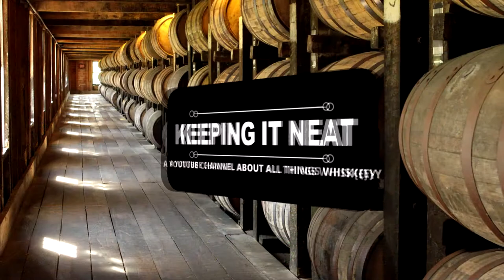Old Forester Straight Rye Whiskey Review [Ep 100]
We blind review Old Forester Straight Rye Whiskey and let you know if it is worth picking up.
So " Are you Ready and Abel to Whiskey"? If you are, enjoy the show!

OLD FORESTER RYE
 Kentucky Straight Rye Whiskey
100 Proof      50 % Alc.       AGE:  yrs
Mash Bill: assumed 65% Rye | 15% Corn | 20% Malted Barley
Distillery: Old Forester    Parent Company: Brown-Foreman

   In 1870, our founder George Garvin Brown revolutionized the industry by sealing Bourbon in a glass bottle for the first time. Five generations and nearly 150 years later, we are proud to introduce the first Kentucky Straight Rye Whisky from The First Bottled Bourbon™.
A historic recipe, acquired in 1940 by Owsley Brown I, Old Forester Rye features a mash bill of 65% Rye, 20% Malted Barley, and 15% Corn. Such a high proportion of barley allows for a fully natural fermentation process, forgoing the need for artificial enzymes commonly found in high rye mash bills. Additionally, a generous percentage of malt yields a unique floral character, balancing the sharp, brisk spice of the rye grain. Continuing our legacy of quality and consistency, Old Forester uses its own proprietary yeast strain, produces every barrel, and distills every drop.
At 100 proof, Old Forester Rye plays beautifully in a cocktail but also stands up boldly on its own.

Nose: Rich brown sugar and magnolia blossom, with hints of soft sassafras and candied lemon.
Palate: Spice awakens immediately leading with sharp black pepper and cinnamon stick, rounding out with notes of dried dill and baked apple.
Finish: Allspice and peppercorn introduce a loyal and dry finish which ignites with pine, anise, and bright lemon zest.
Price:  msrp $32.99 by us for 1Ltr

Do you like the Chug Jug Can? Go to Facebook and check out-